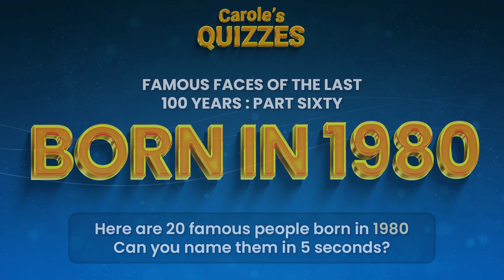Famous People Born In 1980 | You Might Know MORE Than You Think!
Can you name these 20 famous faces, all born in 1980, within 5 seconds each?  This history quiz is sure to test your memory!